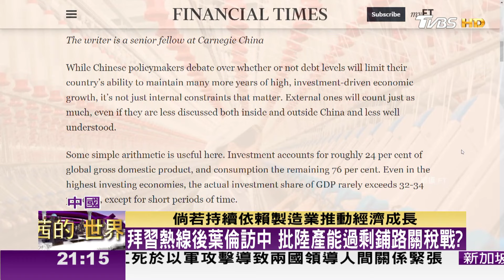拜習去年碰面美中破冰 半年後兩國氛圍不同 TVBS文茜的世界周報-亞洲版 20240406